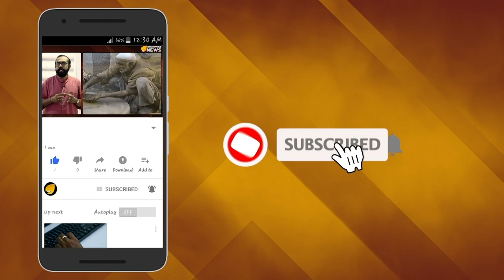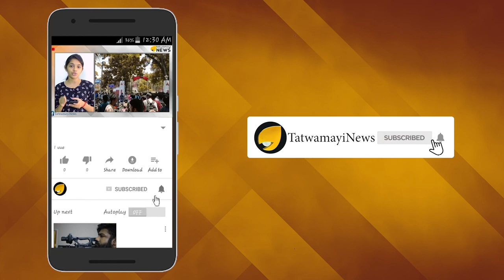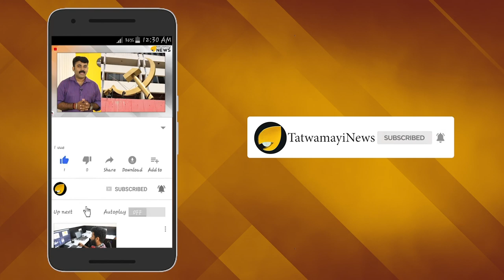കൊണ്ടിട്ടും പഠിക്കാതെ പിണറായി; ശബരിമല നിലപാടിൽ മാറ്റമില്ലാതെ മുഖ്യമന്ത്രി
അയ്യപ്പകോപം ഉണ്ടായിട്ടും പിണറായിവിജയന്‍ സര്‍ക്കാരിന് കുലുക്കമില്ല.
ശബരിമല യുവതീ പ്രവേശന വിഷയത്തിൽ  നിലപാടില്‍ മാറ്റമില്ലെന്ന് വ്യക്തമാക്കുകയാണ് പിണറായി വിജയനെന്ന ഹിറ്റ്ലര്‍ മുഖ്യമന്ത്രി.
ശബരിമല വിഷയത്തില്‍ സുപ്രീംകോടതി വിധി നടപ്പിലാക്കാൻ സർക്കാർ പ്രതിജ്ഞാബദ്ധമാണെന്നും പിണറായി പറഞ്ഞു. നവോത്ഥാനം എന്നത് വിശ്വാസത്തിന് എതിരായ കാര്യമല്ലെന്നും മുഖ്യമന്ത്രി പറഞ്ഞു. നവോത്ഥാനം വിശ്വാസത്തിനെതിരെയല്ല, അന്ധവിശ്വാസങ്ങൾക്കെതിരെയാണെന്നും മുഖ്യമന്ത്രി പറഞ്ഞു.